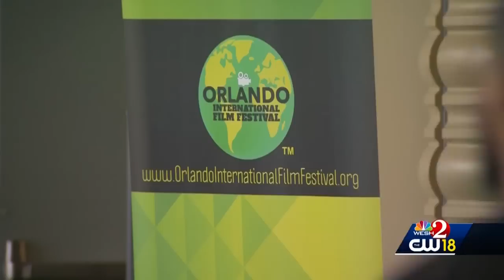IUIC | JOSEPH'S DREAM WINNER for BEST SHORT FILM of the YEAR